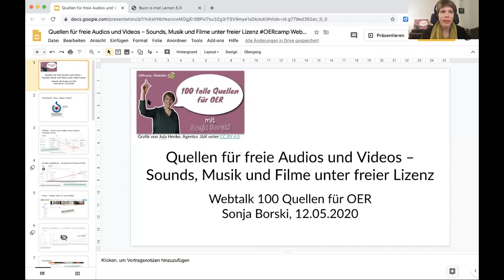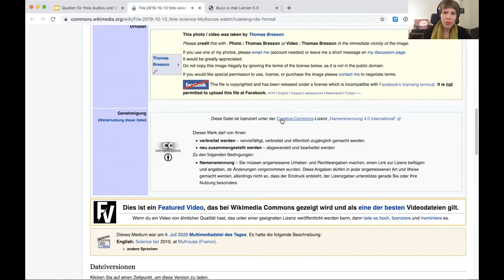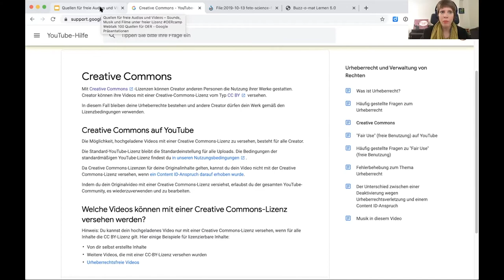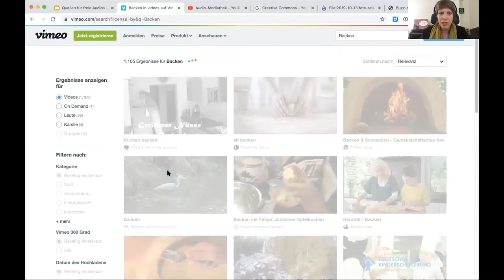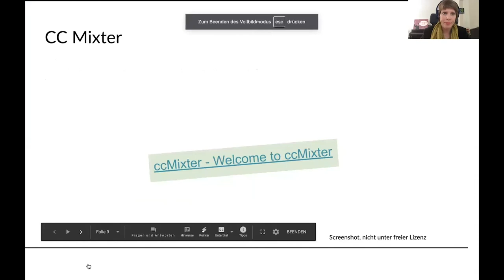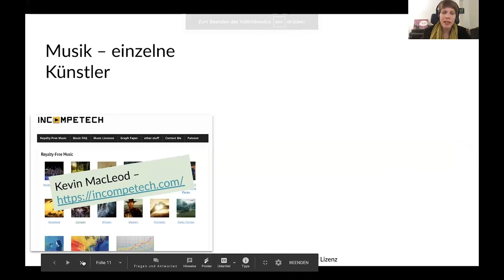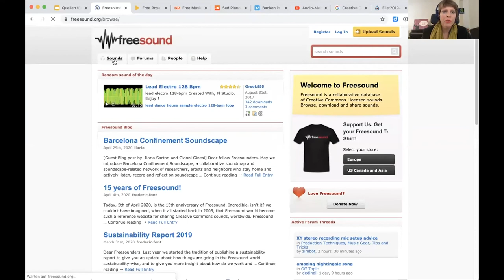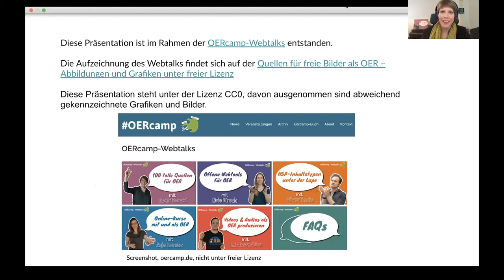Quellen für freie Audios und Videos | ein OERcamp-Webtalk mit Sonja Borski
Quellen für freie Audios und Videos – Sounds, Musik und Filme unter freier Lizenz

Ein Video von Sonja Borski für die OERcamp-Webtalks im Frühjahr 2020.

Das Video ist Teil der Reihe „100 tolle Quellen für OER“. Alle Folgen